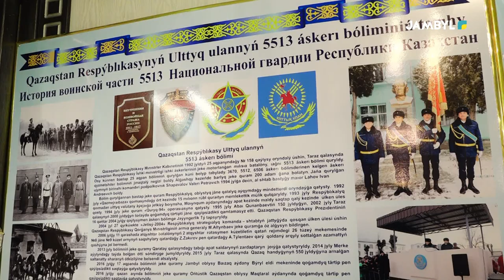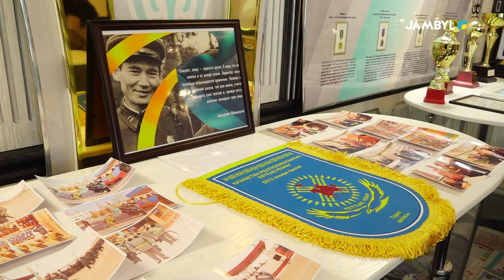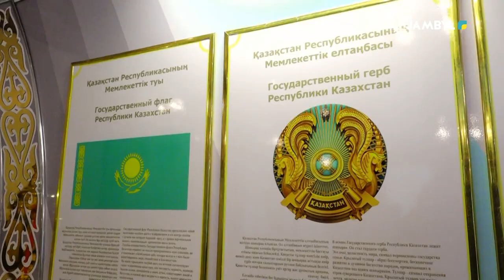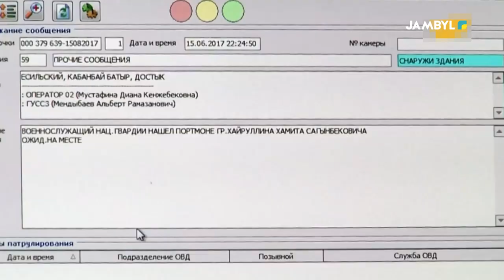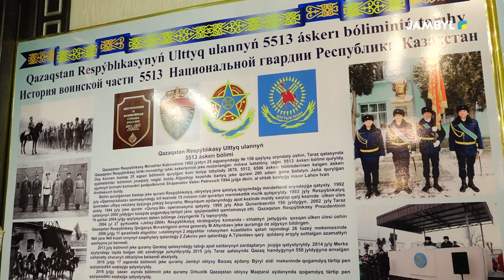Арнайы хабар: «Амангелді батыр» (20-01-2023)